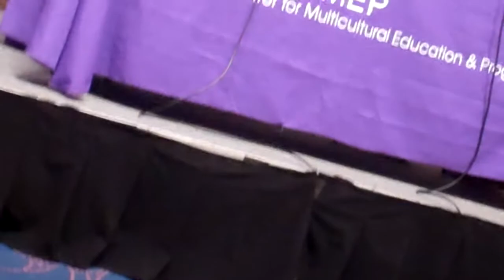A CeCe McDonald speaking on identity, politics and building movement at NYUt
Now this is a person whose politics I  share .. CeCe is who I think of when I think about a trans activist fighting for a better world for all people not rich